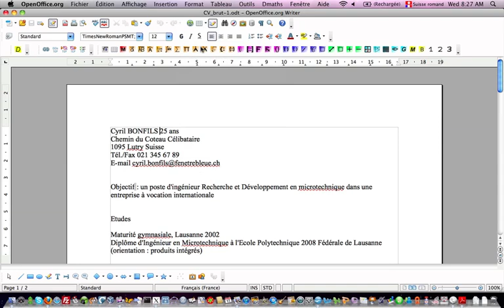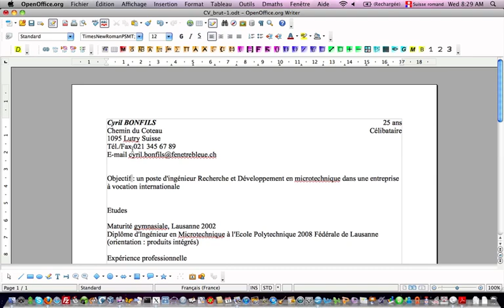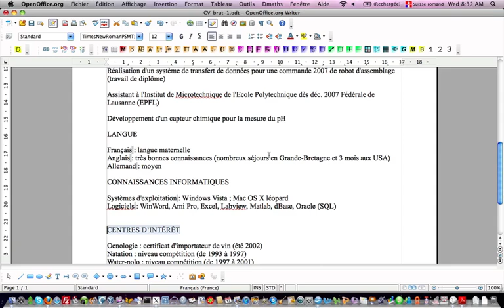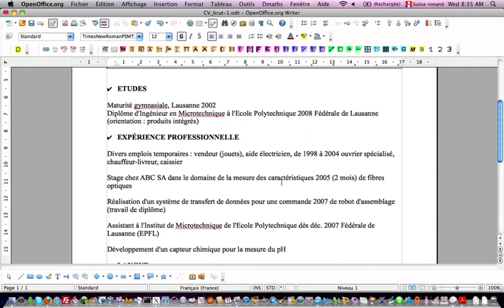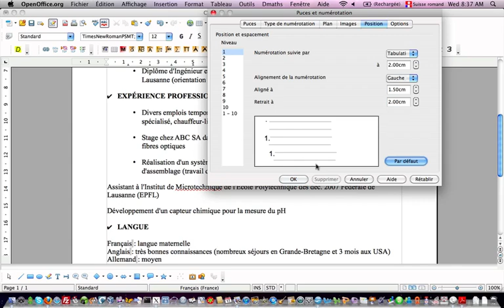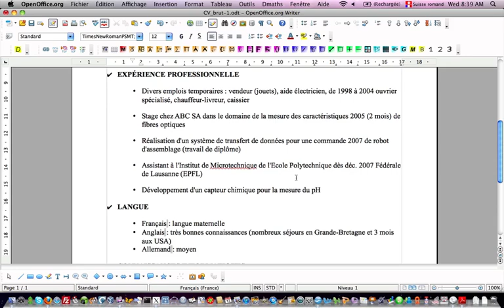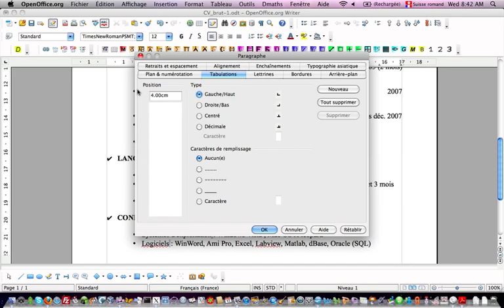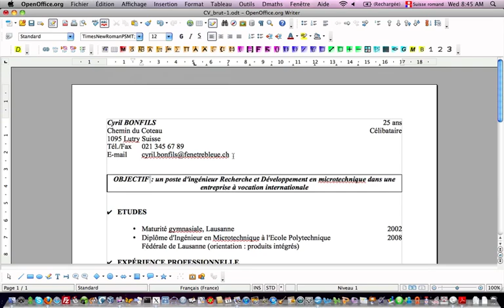OpenOffice Writer - Mise en forme d'un CV